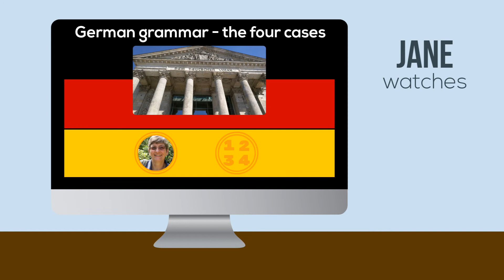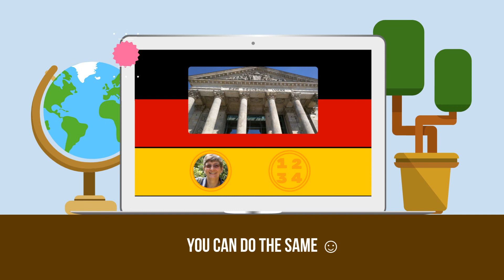German grammar - the four cases (promo video)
Go back to basics and learn everything you need to know about the German nominative, accusative, dative & genitive case!
Are you a German learner who is struggling with prepositions?
Do you find it difficult to work out what the subject, direct or indirect object of a sentence is?
Do you wish you knew what the correct ending to an adjective before a noun is?
Do you  actually need to know what the nominative, accusative, dative and genitive cases are?
Well, you could learn German just parrot fashion, but that would take ages and be very boring!
If, however, you want to have conversations in German using your own sentences, you need some grammar.

The German grammar  seems very complicated but is actually very logical, and this course will show you with very basic sentences how logical it is.

By going back to basics with easy sentences, you will make sense of the nominative, accusative, dative and genitive case. You will know which preposition to use and when, and which adjective ending to use.

With the help of the videos, handouts, quizzes and worksheets
this course will take you from "I'm confused" to "I understand"!